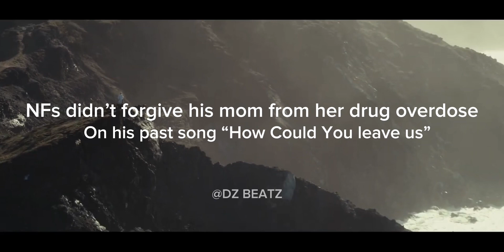Hidden Meanings In NF HOPE! 😳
CANT WAIT TILL THE NEW ALBUM DROPS 🔥

BPM: 134

[ ZEE ]

Hidden Meanings In NF Hope NF Hope Symbolism Easter Eggs Connections Rap Explained
Music Video

0:00 Intro

0:14 NF Drifting Song Callback

0:17 NF New Look

0:21 Paddle From “LOST”

0:27 NF Fighting His Demons

0:32 NF “WHY” Reference

0:39 Dark Version Of NF

0:44 Map To “HOPE” Is Found

049 NF listens to his Dark Self

0:55 NF Finally Fights Back

1:00 MANSION Is Introduced

1:09 Shopping Cart And Burdens

1:13 Enters His Thoughts

1:45 Makes A Declaration At The Mountain Top

2:08 NF Overcomes His MindSet

Ignore….